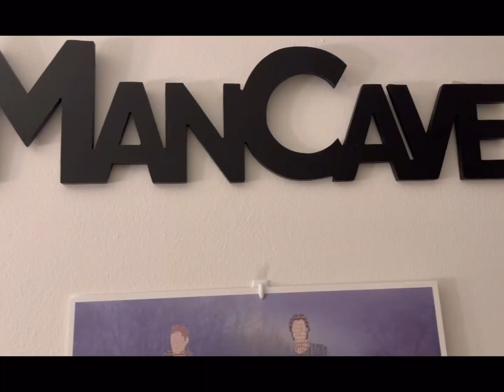Declutter With Me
Come help me get organized as we enter the New Year!